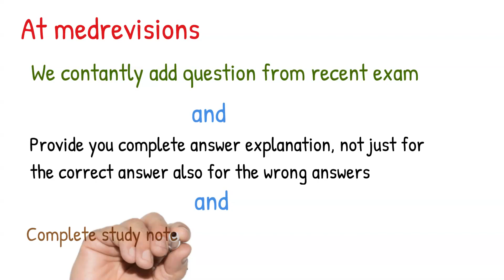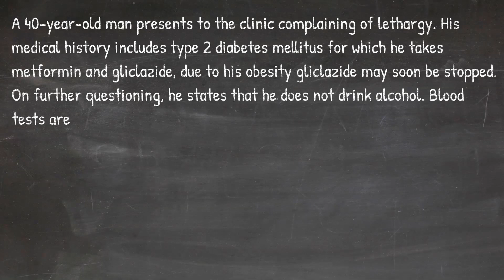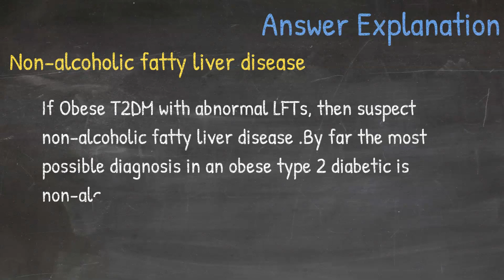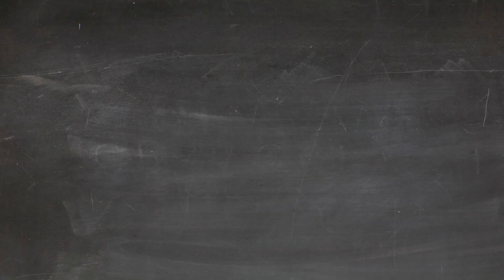November 2019 PLAB 1 Exam Style Question with Answer